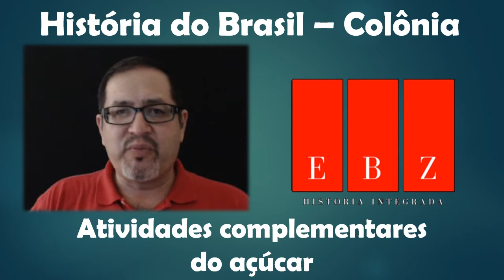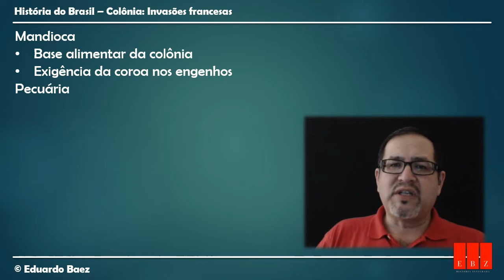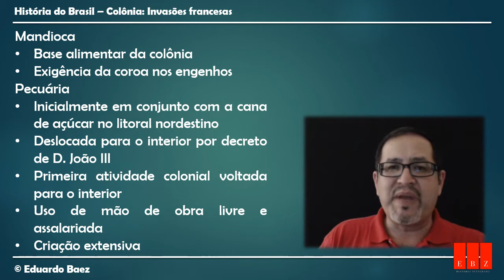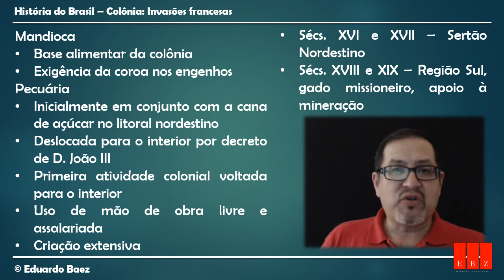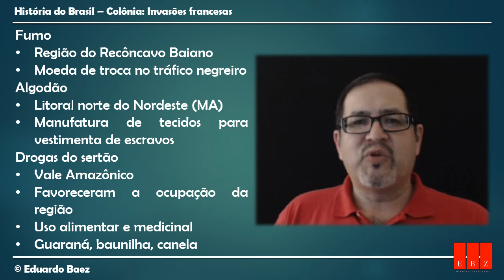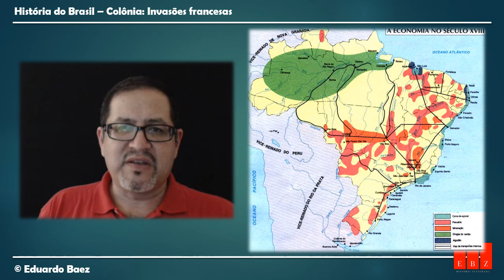AULA 05 - HISTÓRIA do BRASIL - ATIVIDADES COMPLEMENTARES ao AÇÚCAR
Conceito de Ciclo Econômico. Outras atividades coloniais que deram suporte e complementaram a atividade açucareira. Pecuária em destaque.